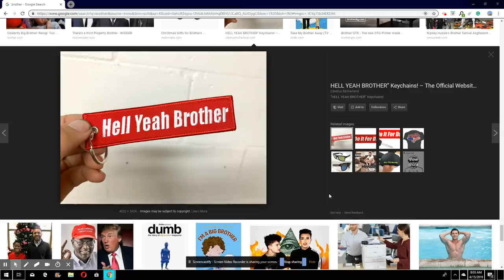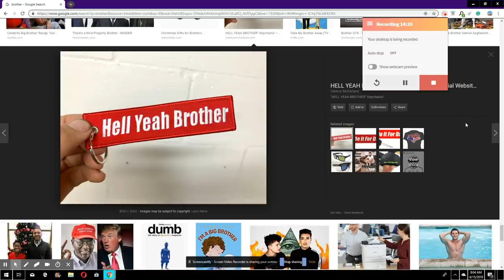ISTWA SA TRISTE ANPIL OU TE KA LA TOU MERCI POU AIDE NOU ZANMIM YO